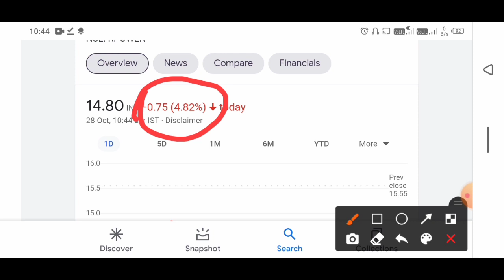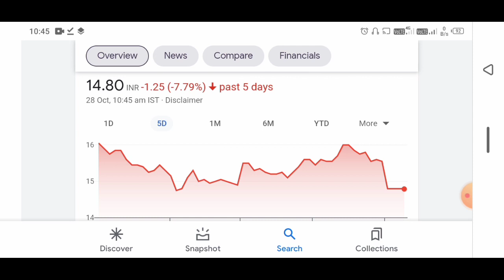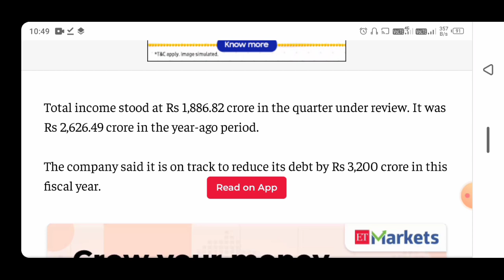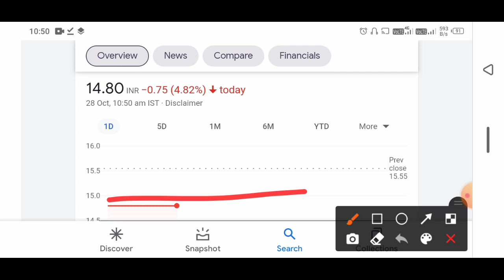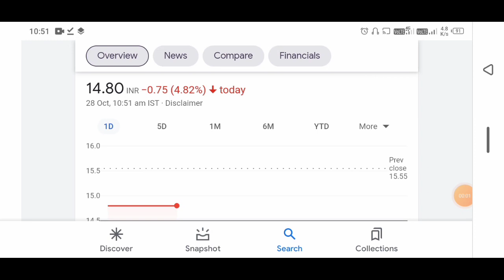Reliance power letest news || reliance power share || rpower letest news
Rpower
Rpower Target